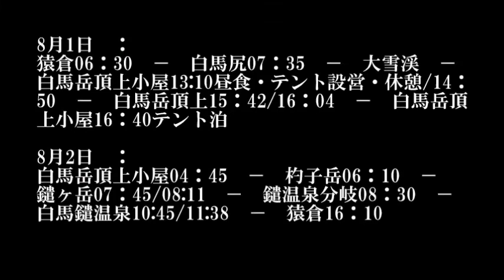● 2015/8/1-2 北アルプス白馬三山縦走 「後編」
北アルプス、白馬三山、縦走記録の後編です。白馬→杓子→鑓ヶ岳を経て猿倉まで戻ります。